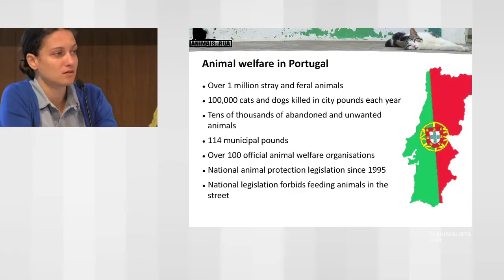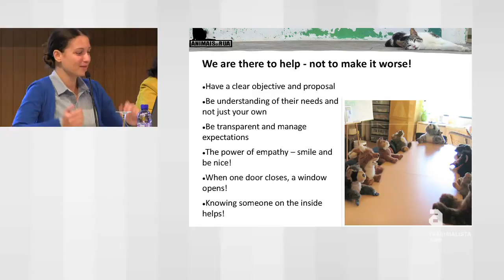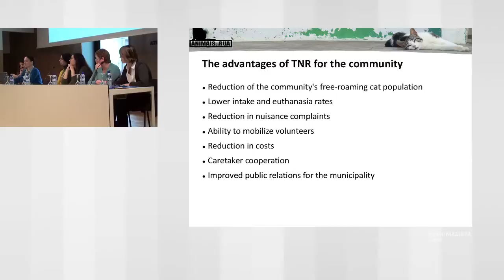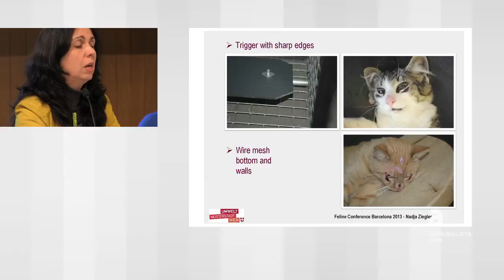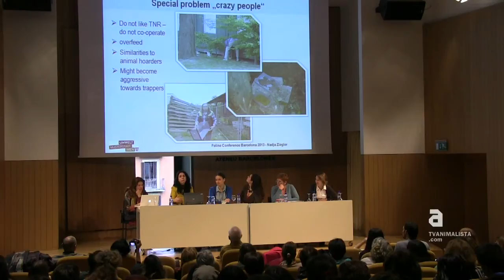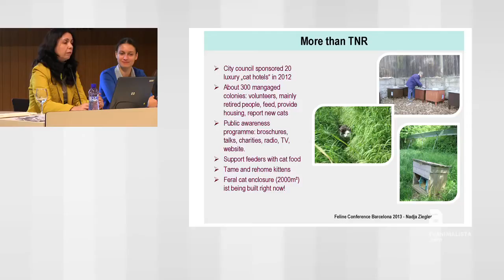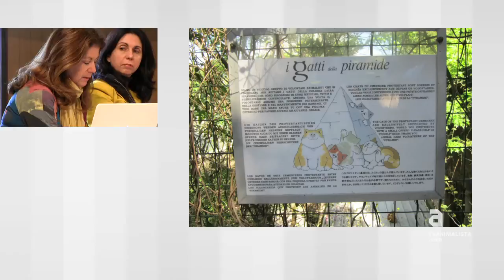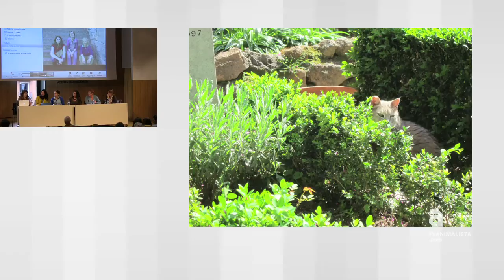Mesa Redonda: "¿Cómo gestionar el problema de la superpoblación felina en Europe de forma ética?"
Al iniciar la mesa redonda la representante portuguesa, Maria Pinto, presidenta de Animais de Rua, nos explicó qué estrategias debemos adoptar para conseguir la adhesión de administraciones y ciudadanos a la hora de llevar a cabo la protección de estos. En Portugal deben sortear una ley desfavorable y trabajar para transformar esta realidad de manera empática, tranquila, racional y flexible.

La zoóloga Nadja Ziegler trabaja en la municipalidad vienesa donde la ley austriaca de 2005 pasa por ser la más proteccionista de las promulgadas. En Vienna se establecieron estrategias de evaluación de materiales y metodologías que han derivado en mejoras importantes en todos los ámbitos. Para acabar la representante de Francia, Lynn Stone nos contó su trabajo en la asociación Chats du Quercy y la falta de protección legal que los gatos errantes tienen en el país galo.